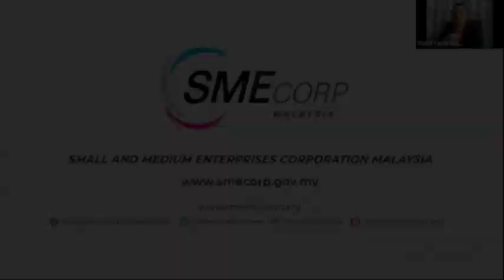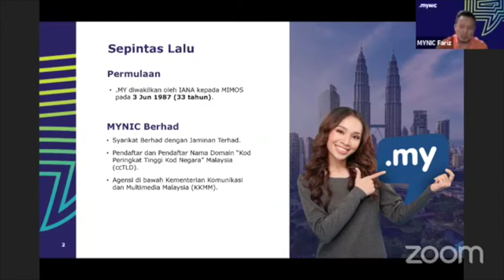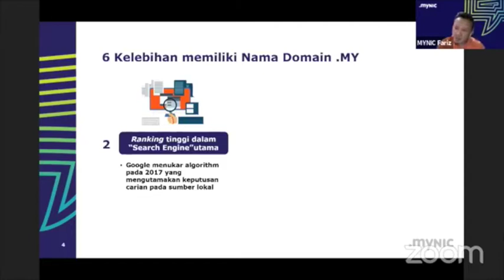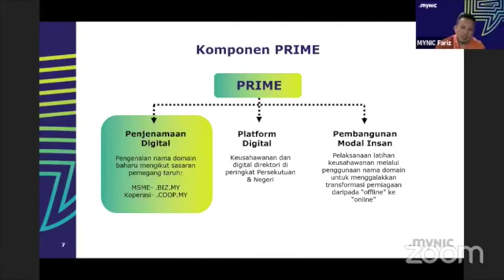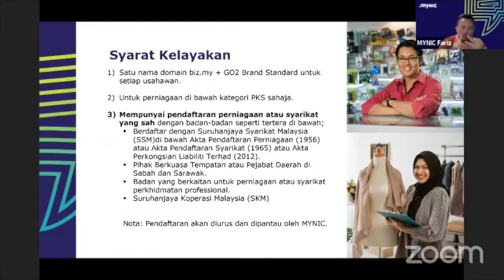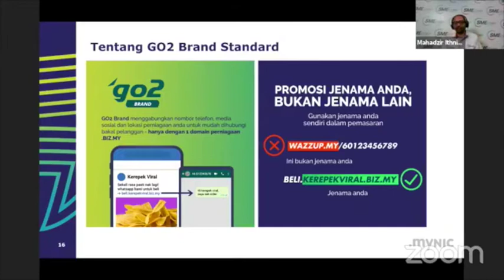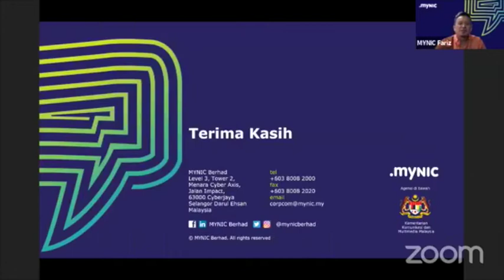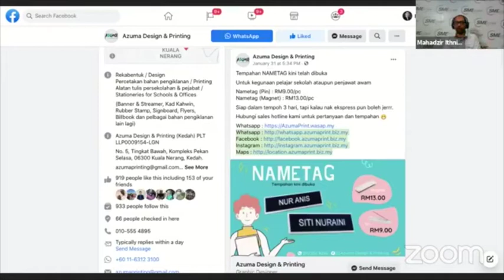Soal Usahawan 3 Februari 2021 - PRIME & GO2 Brand Standard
Sebagai langkah untuk memacu ke arah ekonomi digital, MYNIC telah menawarkan secara percuma nama domain .BIZ.MY khusus untuk usahawan dan ianya boleh digunakan tanpa kewujudan laman sesawang.

Persoalannya, bagaimanakah caranya untuk memohon dan apakah aplikasi yang dikhususkan untuk domain ini bagi memudahkan perniagaan usahawan?

Jangan lupa untuk menyaksikan LIVE sesi Soal Usahawan pada 3 Februari 2021, hari Rabu, jam 11.00 pagi hanya di Facebook SME Corp. Malaysia.